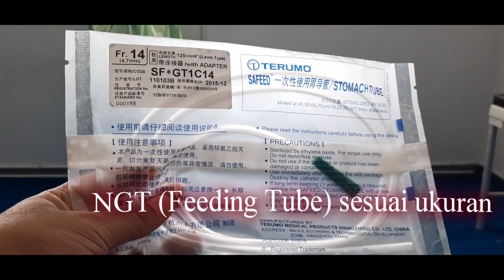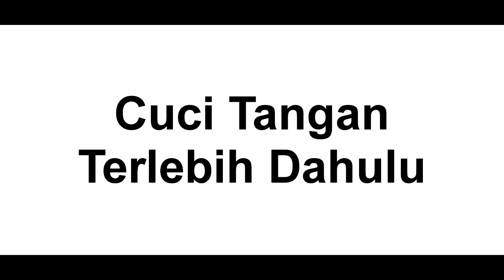PROSEDUR Pemasangan Nasogastric Tube (NGT)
Deskripsi
Pemasangan NGT adalah Pemasangan selang (tube) dari rongga hidung sampai ke lambung.

Tujuan:
1. Pemenuhan nutrisi dengan memberikan makanan cair,
2. Memasukkan obat-obatan cair atau obat-obatan padat yang sudah dihaluskan, dan
3. Kumbah lambung.

Indikasi:
1. Pasien tidak sadar.
2. Pasien dengan masalah saluran cerna bagian atas (misal: stenosis esofagus, tumor pada mulut, tumor pada faring atau tumor pada esofagus),
3. Pasien dengan kesulitan menelan,
4. Pasien paska bedah pada mulut, faring atau esofagus, Pasien yang mengalami hematemesis, dan
5. Pasien yang mengalami IFO (Intoksikasi Fosfat Organik).